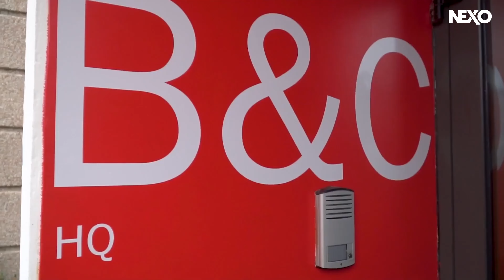Pro AVL Central This Week | 08/12/2023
In Pro AVL Central this week, Sue and Chris tour Italy, Røde acquires Mackie for $120 million, Adam Hall partners with Zirbo Zambia, Holoplot expands in Korea, NCPA stages Daughter of the Party with L-ISA sound, Kazakhstan's TV complex inaugurates a Cinegy-equipped broadcast centre and White lounge in Johannesburg adopts HH Electronics speakers.